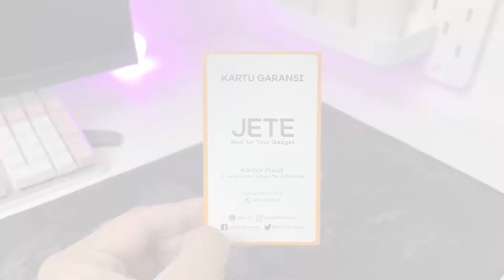Mouse Silent untuk Harian - JETE MS3 Review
Mau beli produk JETE MS3  ? disini aja :jete

halo guys.. balik lagi di gameboy channel..sekarang kita kedatangan sebuah mouse yang cakep banget nih.. apakan mouse ini bagus ? dan apakah fiturnya lengkap? yu cek aja videonya "Mouse Silent untuk Harian - JETE MS3 Review"